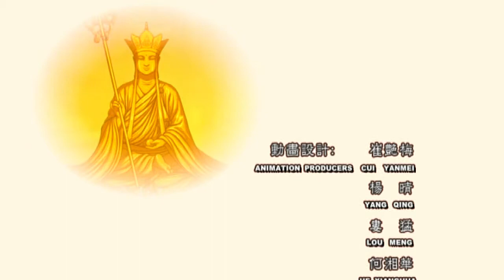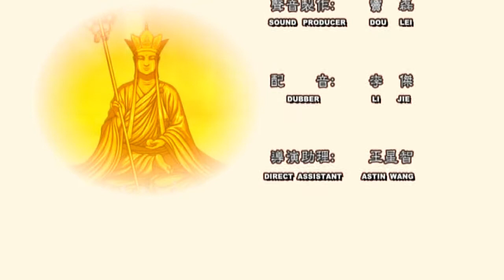《地藏菩薩本願經》《校量布施功德緣品第十》 中英字幕 720P HD 高清 讀誦 動畫版 地藏經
《校量布施功德緣品第十》《出自佛教經典《地藏經》。在這一品中，地藏菩薩向世尊請問閻浮提眾生佈施功德的輕重，世尊針對這一問題作了回答。